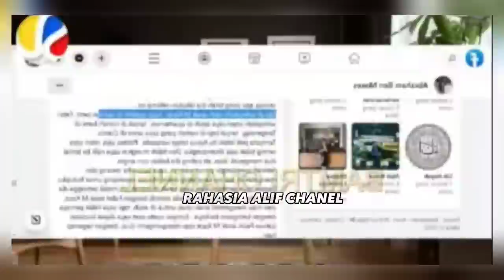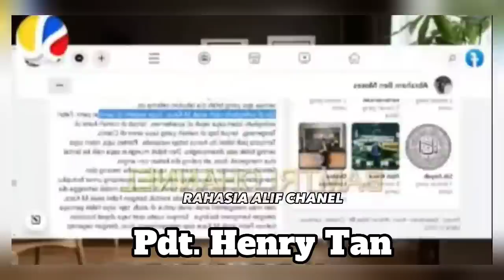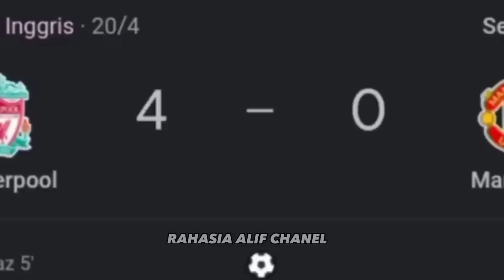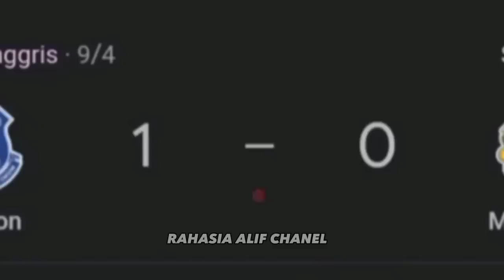SAIFUDIN BERI TELUR BUSUK PADA TAMU DARI KAMPUNG